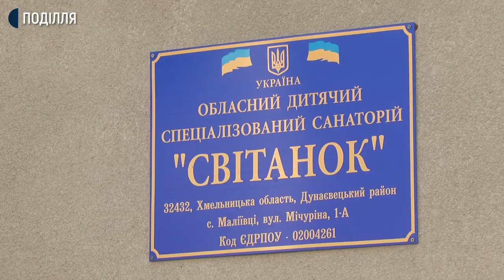На Хмельниччині хочуть закрити санаторій, де отримують протитуберкульозне лікування діти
Ліквідувати дитячий санаторій «Світанок», в якому   оздоровлювалися діти з усієї Хмельниччини… Таке рішення пропонують прийняти депутатам Хмельницької обласної ради на черговій сесії, що відбудеться завтра, 20 грудня. Причина - в державному бюджеті на наступний рік не закладено коштів на утримання санаторіїв, а місцеві ради не готові фінансувати подібні заклади в повному обсязі, пояснює голова Хмельницької обласної ради Михайло Загородний.